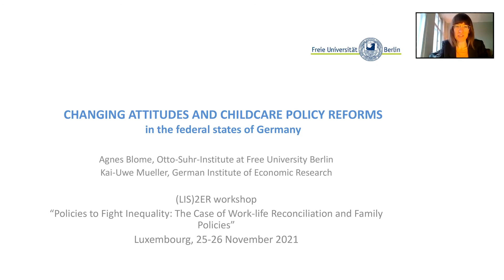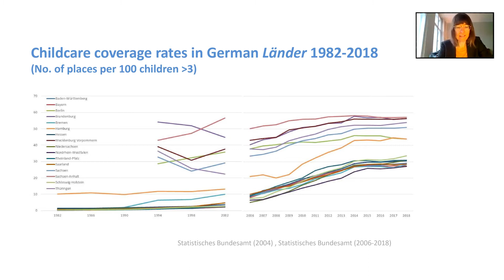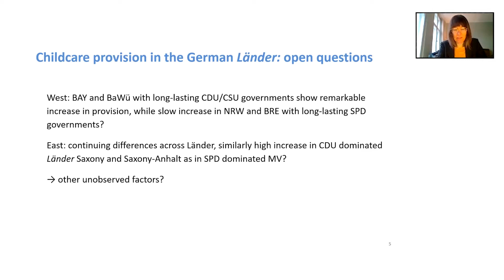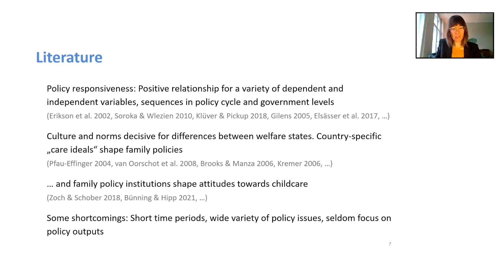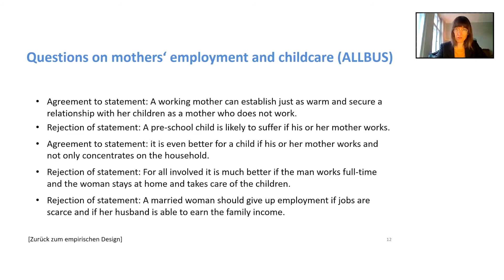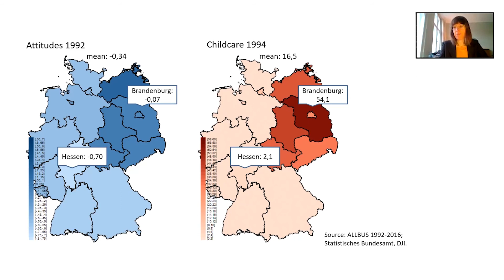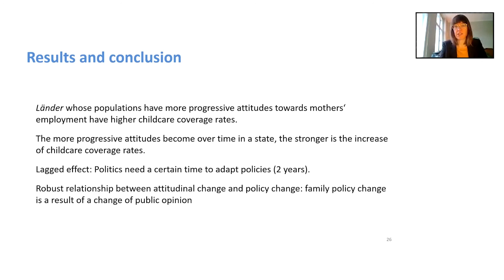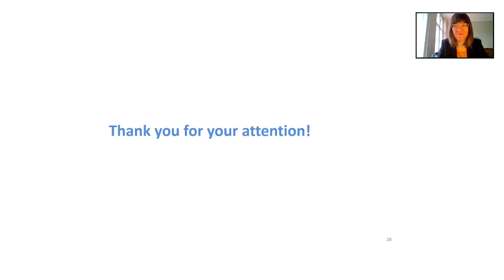Changing attitudes and childcare policy reforms in the Federal States of Germany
In this video, Agnes Blome (WZB Berlin) explores the issues of changing attitudes and childcare policy reforms in the Federal States of Germany.